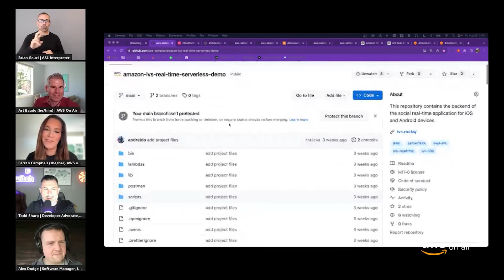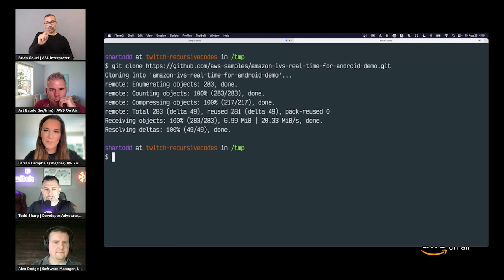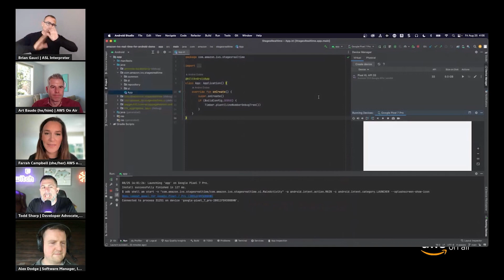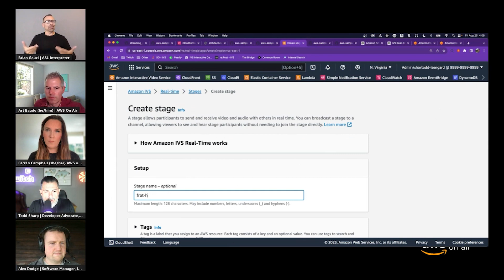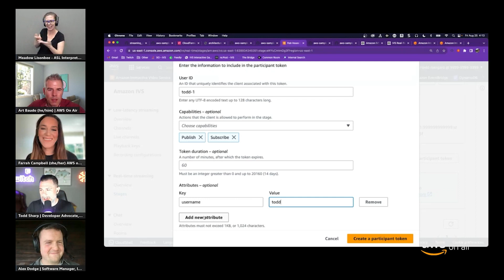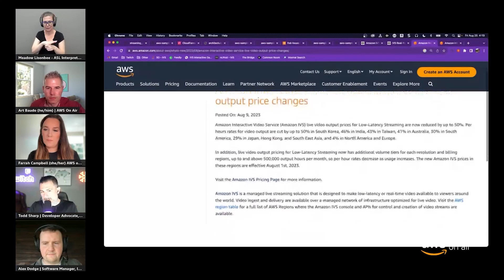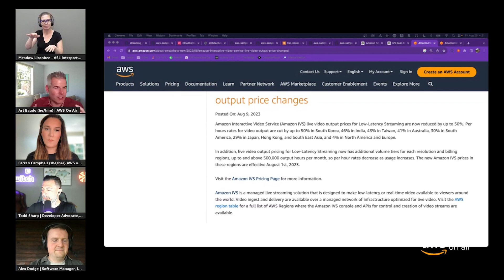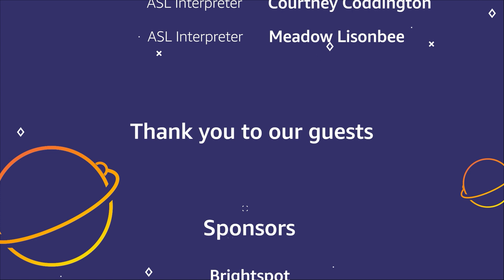AWS On Air ft. Introducing Real-Time Streaming with Amazon IVS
Amazon IVS gives developers the ability to create real-time streams with up to 12 hosts, delivered to thousands of viewers, with latency that can be under 300 milliseconds. Learn all about real-time streaming and get started in just a few minutes!